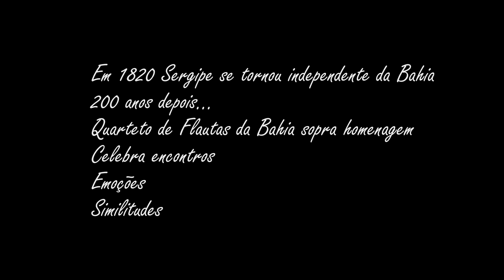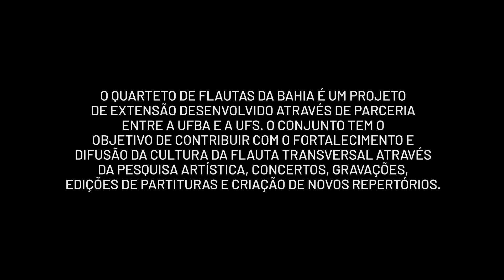Concerto virtual do Quarteto de Flautas da Bahia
Descrição:
O vídeo é produto do evento de extensão “Similitudes Sergipe-Bahia: concerto virtual de flauta transversal baseado em novos protocolos de segurança contra COVID19”, realizado através de parceria entre EMUS-UFBA, DMU-UFS, Governo da Bahia, editora Tupynambá e financiado através de recursos da PROEX-UFS. O áudio foi gravado na Sala do Coro do Teatro Castro Alves e as imagens foram gravadas no Museu de Arte Moderna da Bahia, com a utilização de protocolos de segurança contra COVID-19. As gravações foram coordenadas pelos músicos Lucas Robatto (professor/UFBA), João Liberato (professor/UFS), Leandro Oliveira (discente/PPGPROM-UFBA) e Rafael Dias (discente/PPGMUS-UFBA). O repertório é constituído por peças que homenageiam o bicentenário de Sergipe, celebrando semelhanças e relações culturais com a Bahia, estado irmanado pela história antiga e origem territorial comum. O Solar do Unhão, prédio icônico de Salvador onde o
concerto foi gravado e de onde emanava poder que reprimia a emancipação política de
Sergipe no séc. XIX, se transfigurou em local de reconhecimento, comemoração e
encontro entre culturas. Em primeiro lugar a peça Três Emoções, do compositor Rafael
Dias. Cada um dos três movimentos da peça evoca um aspecto músico-cultural de
Sergipe. No primeiro movimento um xaxado – gênero musical típico do Nordeste – evoca
momentos vividos pelo pai do compositor durante a infância na feira da cidade
sergipana de Carira. O segundo movimento evoca o toque de Angola, em alusão à cultura
negra presente na comunidade quilombola da Mussuca. O terceiro movimento é um frevo
que faz homenagem ao bloco de carnaval Zé Pereira, de Neópolis. Em segundo lugar a
peça Similitudes, do compositor Fernando Cerqueira (professor aposentado/UFBA). Essa
peça evoca as semelhanças de forma mais simbólica, abstrata, com base serial dodecafônica, fugindo do tonalismo das escalas, com cores e timbres que resultam da
densidade do contraponto-harmonia e das implicações sonoras características do quarteto de flautas transversais. O Quarteto de Flautas da Bahia é um grupo estável formado com o objetivo de contribuir com o fortalecimento da cultura da flauta transversal. O conjunto é um projeto de extensão desenvolvido através de parceria entre a Universidade Federal da Bahia e a Universidade Federal de Sergipe, contando com docentes e discentes das duas instituições.

Rafael Dias: Flauta/Piccolo
Lucas Robatto: Flauta
Leandro Oliveira: Flauta Alto
João Liberato: Flauta Baixo